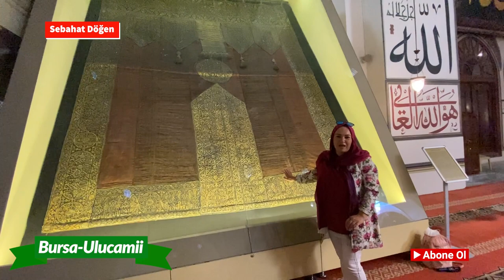Muhteşem Ulu Camii Belgeseli -Grand Mosque / Bursa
Neyi ile videoma destek olan Neyzen Sayın SELMAN BENLİOĞLUNA VE DEM SANAT MERKEZİNE çok teşekkür ederim.